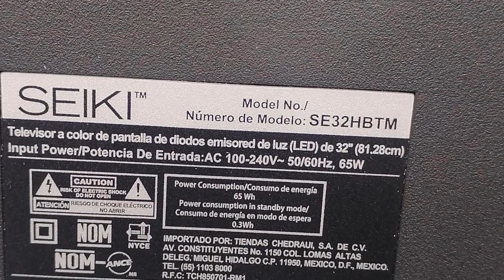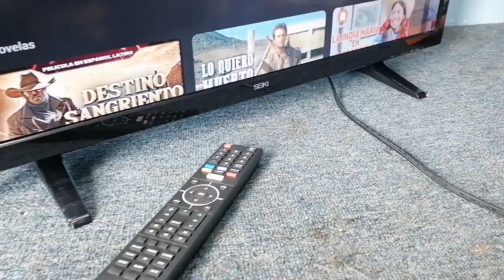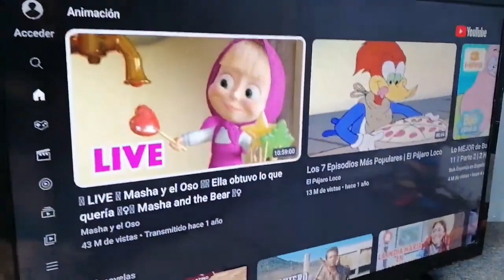TV pantalla oscura , revisión y solución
TV con pantalla oscura, arreglar TV oscura, TV cambio de Leds, TV con leds fundidos,TV  televisor SEIKi modelo SE32HBTM se oye pero no se ve, revisión rápida, leds dañados , consejos para acceder a el panel de iluminación en este modelo y poder reparar el daño.